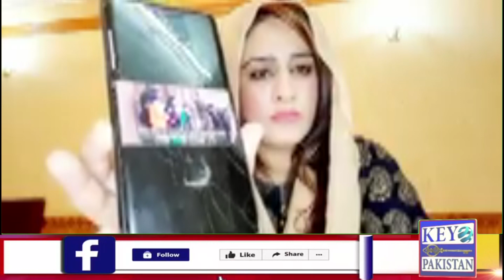leaders of Kashmir used independence movement only for their own benefit || Key Pakistan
The lions of Panjshir who won the war for the Islamic system

The situation in Kashmir is not good  because the leaders of Kashmir used the independence movement only for their own benefits
Wake up youngsters of Kashmir, fight for your rights

Pakistan Biggest Digital News Network Key Pakistan .

Give Feedback About Video In comments Section